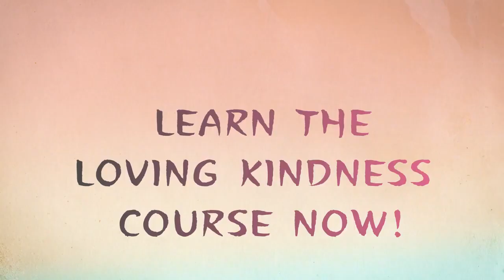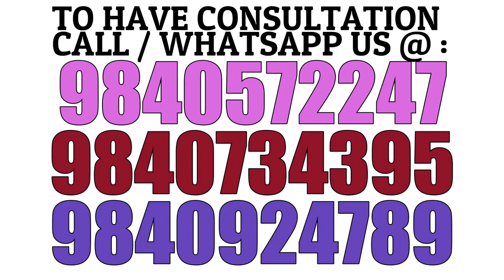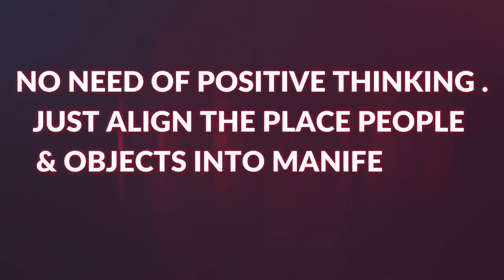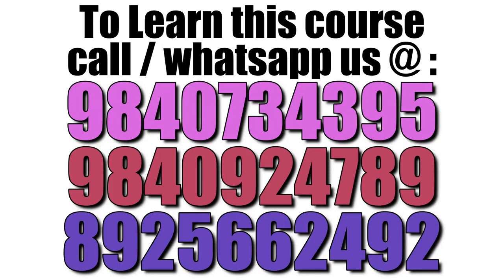3 importance of Relevance of Mythology will impact of life | EP : 41|Astrologer Gopalakrishnan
EP : 41 - 108 SPIRITUAL TECHNIQUES

How to be Spiritually and Mythology awakened
How to cultivate Spiritual and Mythology energy
How to cultivate Spirituality and Mythology
How to do a Spiritual and Mythology meditation

all explained by spiritual guru K.B. GOPALAKRISHNAN
WANT TO HAVE A VIDEO CONSULTATION :
FOR Video CONSULTATION  :